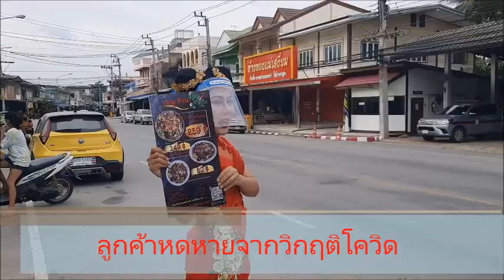ธรรมดาลูกค้าไม่จำ! ช่างแต่งหน้าจัดเต็มกี่เพ้า-คอสเพลย์ ขายยำวันละเกือบหมื่น : เรื่องเด่นทั่วไทย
ไม่ต้องผวนก็ได้นะ..แต่ขายธรรมดาๆ ลูกค้าไม่จำ!!..3 เกลอช่างแต่งหน้าอุทัยธานี เจอผลกระทบโควิดลูกค้าหดหาย พากันตั้งร้านขายยำเด็ดทั้งชื่อร้าน "ยำหัวคะเม็ด" -รสชาติไม่พอ ลงทุนเช่าชุดกี่เพ้า-คอสเพลย์สร้างสีสันไม่ซ้ำวัน ดันยอดขายดีเกินคาดได้เกือบ 10,000 บาทต่อวัน